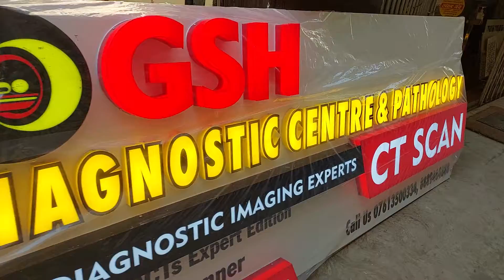c t scan